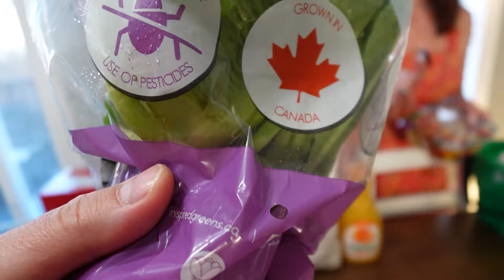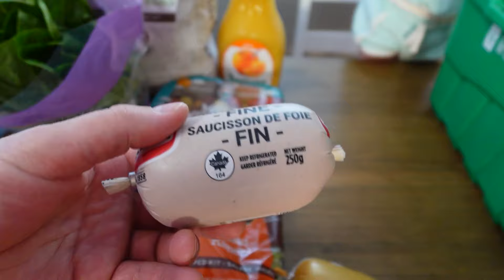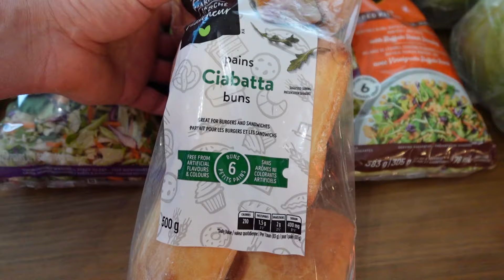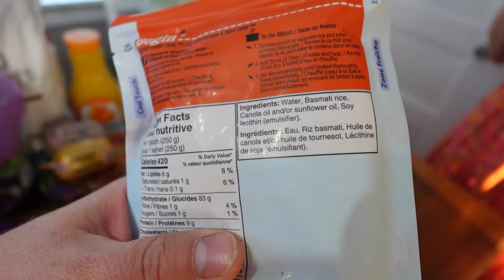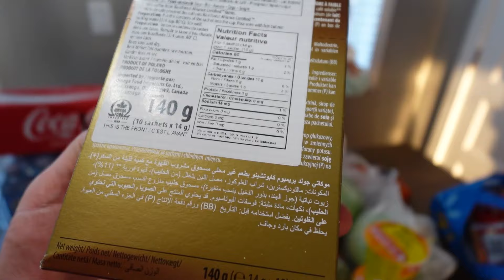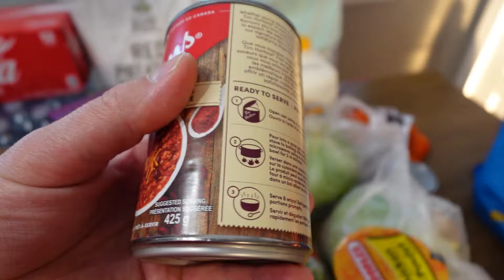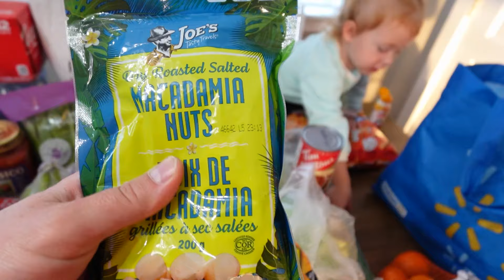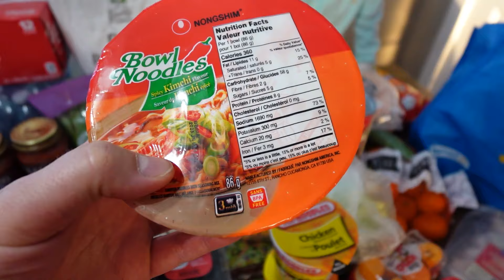ОБЗОР ПОКУПОК ПРОДУКТОВ НА НЕДЕЛЮ!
Проводим консультации для тех кто завёл или думает завести свой канал!